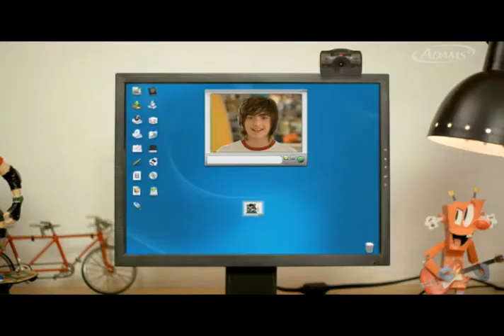Cadbury Adams "Bubbaloo Tuboo Connect"